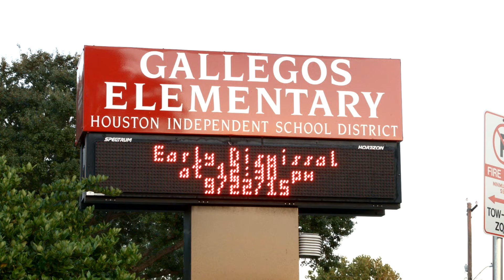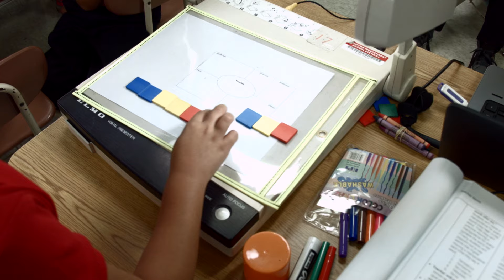Teach Forward Houston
See how you can earn free tuition to the University of Houston if you decide to become a teacher for HISD.  This is for HISD students only.